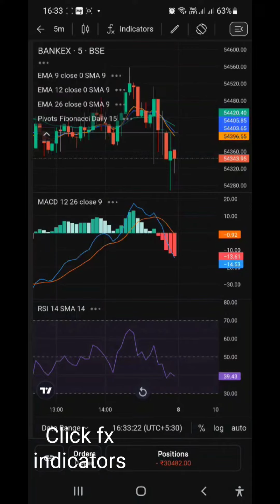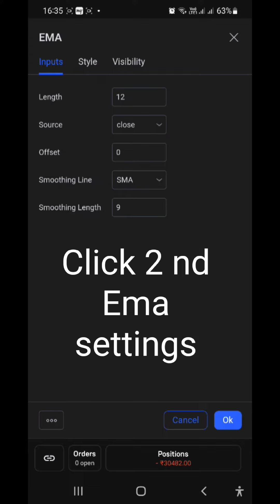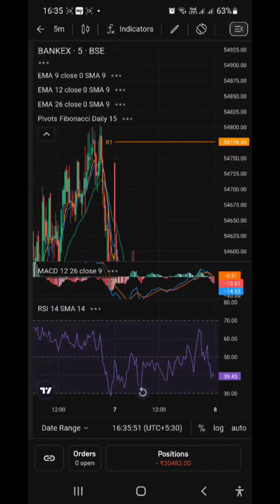Setting indicators for trading